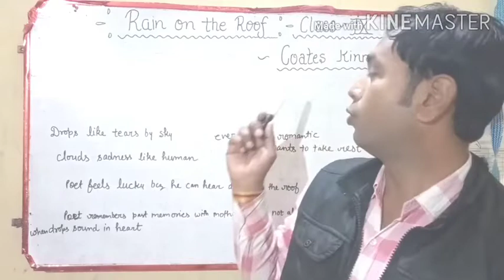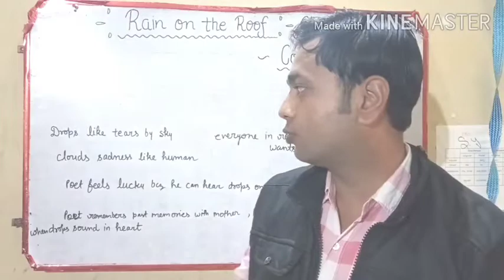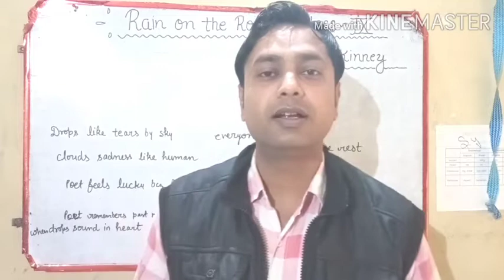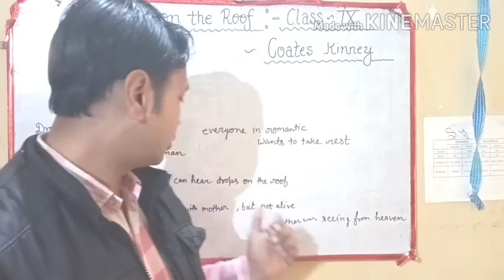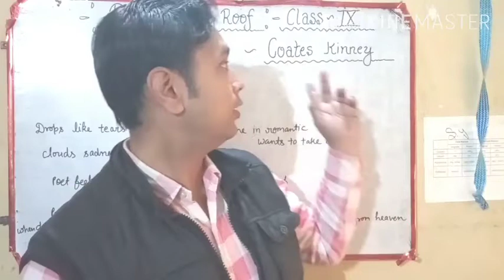Hindi Explanation of "Rain On The Roof" Class IX ( हिंदी में )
Education. Dear viewers, This channel is providing many educational videos. I'm trying to provide super explanation for you. 👍 , 🔔 & Join Solution24 family & grow up your knowledge.

Join & buy our paid Offline/Online Course English and Social Science contact soon. Complete Syllabus, Practice Sets, PDF, Tests, Revision Series etc.

Also watch for Class IX

Figure of speech practice set - V

Figure of speech practice set - IV

Figure of speech practice set - III

Figure of speech practice set - II

Figure of speech practice set - I